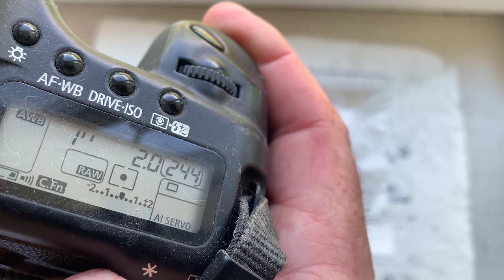Одуванчик Лушникова для Canon. (Для Вячеслава З.)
Одуванчик  Лушникова для Canon.
Для:
Samyang 16mm/f2.0
Желающим купить – пишите на почту: